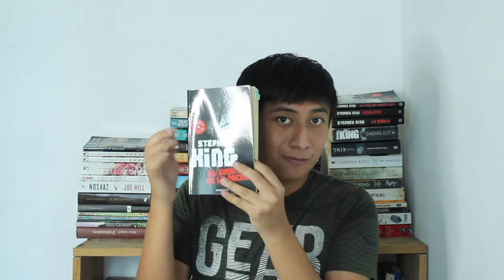VIDEOREACCIÓN A CHAPELWAITE Ó LOS MISTERIOS DEL GUSANO DE STEPHEN KING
Veremos el pequeño adelanto de Chapelwaite o los misterios del gusano de Stephen King